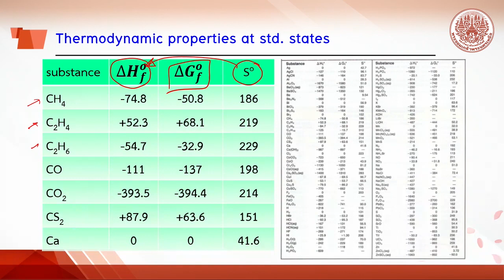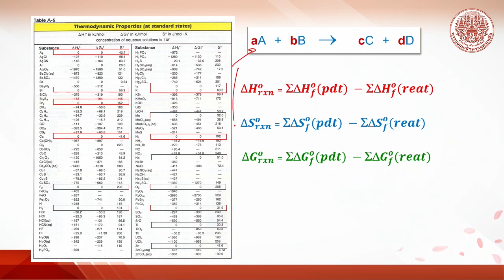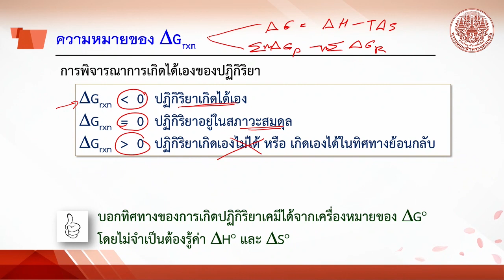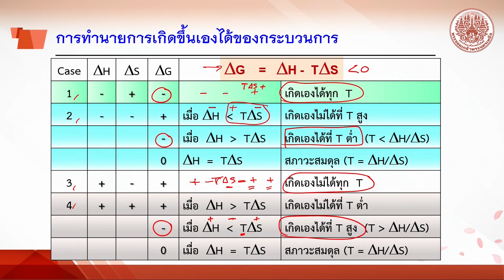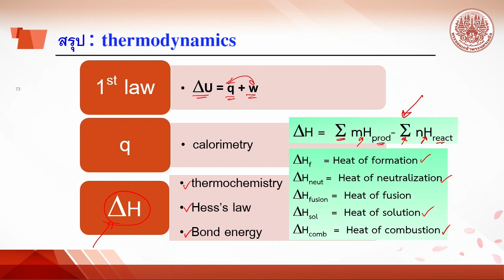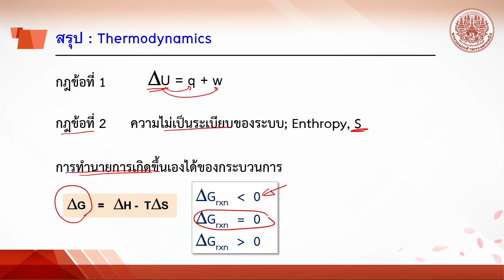8 3 พลังงานอิสระ